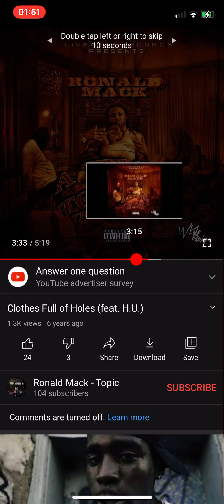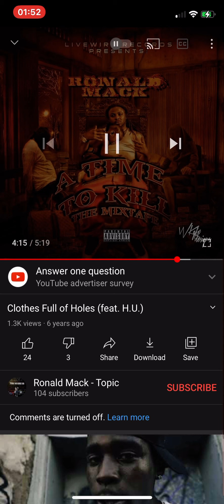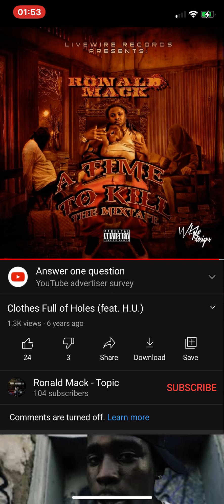Ronald Mack - Clothes Full Of Holes